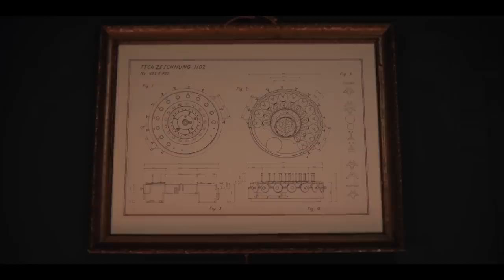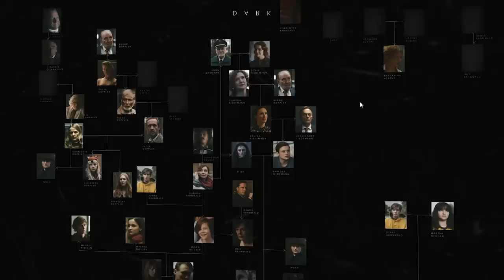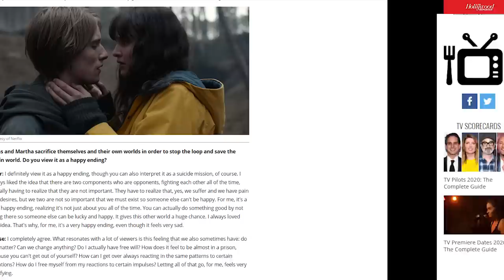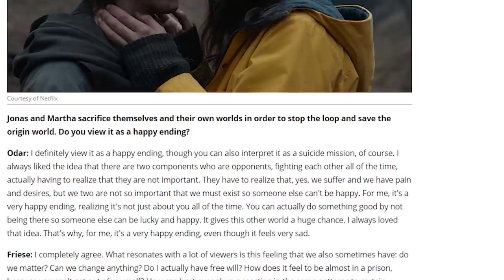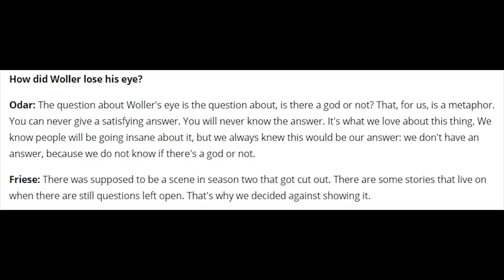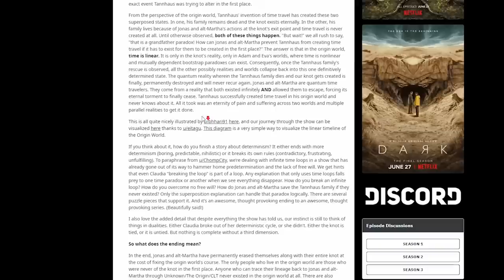DARK Season 3 Unanswered Questions & Answers | NETFLIX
Dark season 3 finale unanswered questions and answers. Fans had a lot of questions after the ending ofDark (Netflix) season 3 and we have answers.

Dark is a series that asked a lot of questions over its three seasons. Now that the Netflix original series from Germany has come to an end it’s time to look at the unanswered questions from Dark. In this Q&A video we looking at the following mysteries:
Why did Noah build the chair time machine when one already existed?
Why did Noah and Helge abduct and kill the kids?
Where did Agnes go when she traveled at the end of her story?
What happened to Woller’s eye?
What did the Unknown trio kill all those people?
Why did Jonas and Martha see each other as children on the bridge between worlds?
Why was Katharina named that in the origin world if her mother didn’t meet Hannah there?
After Jonas and Martha stop the car crash doesn’t the loop continue?
How did Claudia know to use the loophole that time?
Why didn’t Claudia travel to the origin world herself?

We answer these and many more in this season 3 finale questions video.

Dark season 3 introduced the idea of quantum entanglement, and split realities that can exist simultaneously. This left some fans with questions about how things worked in the Dark universe, and if the characters really had free will. We explain how time travel works, and how determinism influences things.

The official website that I showed the family trees from in this video is located
It’s a great resource for everything related to Dark.

The third season of Dark was more complicated than its previous installments. With two worlds, more characters, and time periods that stretch farther than the ones we’ve already seen. The concept of quantum entanglement was introduced with multiple realities existing alongside each other. This Dark video explains the ending of the story and what it means for each of the characters.

This Dark “Questions and Answers” video covers all 3 seasons of the show, and all 8 episodes of the final season. We explain what happened to Jonas and Martha’s at the end, and explain the mysteries that are still unanswered. The origin world is the only one left at the end, and we discuss what that means about characters we knew for the old world.

Dark season 3 is one of the best for this Netflix series. The showrunners gave the series the ending that they had envisioned, and we think that Dark fans will enjoy it.

In the third and final season, DARK reaches its mind-bending conclusion, moving beyond the concept of space and time. Upon arrival in a new world, Jonas tries to make sense of what this rendition of Winden means for his own fate, while the ones left behind in the other world are left on a quest to break the loop that now not only bends time but also space. Two worlds. Light and dark. And in the center a tragic love story of epic proportions.

What Dark theories are you thinking about as we head into season 3? How would you like to see the series end? Are you excited about the new shows Baran Bo Odar and Jantje Friese are making on Netflix after Dark is finished?

Let us know what you think about the first Dark season 3 trailer in the comments, and let us know what questions you have about this Netflix Original.